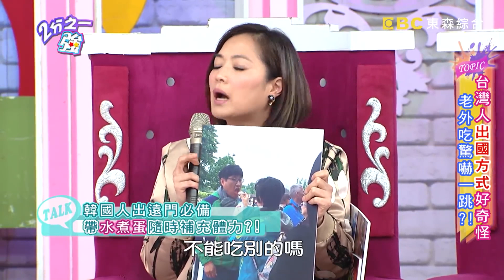上車睡覺下車尿尿！？台灣人哪些旅遊習慣讓老外受不了！2分之一強 EP636 夢多 賈斯汀 一刀未剪版 – 東森綜合台｜精選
主題：台灣人出國方式好奇怪 老外吃驚嚇一跳？！
來賓：高伊玲、黃喬歆、貝童彤
各國型男：夢多、賈斯汀、馬丁、法比歐、泰山、阿龍
電視首播：20170309

到底是台灣人旅遊習慣太奇怪？！還是外國人有夠難相處？！馬丁跟團最受不了台灣朋友下車尿尿上車睡覺，還不准他打牌太吵鬧？！夢多不懂台灣人為何一進日本超商就掃貨？！法比歐出國必備全套西裝，覺得台灣人穿著太隨興，但他的認真打扮，竟被全場砲轟？！瑤瑤日本素顏泡湯，驚見韓國女生脫光光、卻帶全妝？！外國人有哪些詭異舉止，讓台灣朋友不明白？精彩內容請鎖定晚間11:00《二分之一強》！